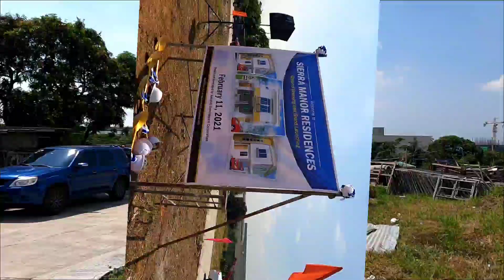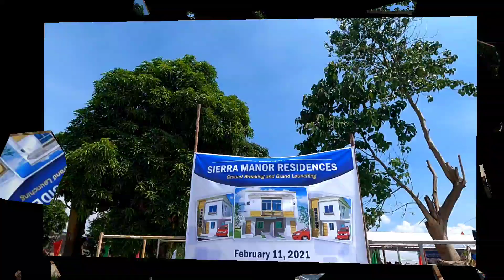New Project in Angono! Low Downpayment : House and lot for Sale in Angono Rizal Infront of SM Angono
Reserve Now! Low Downpayment Only: House and lot for Sale in Angono infront of SM Angono

Pre selling
Overlooking
Accesible to Transpo
Infront of SM
Near Main Road

Lot area from 41sqm to 66sqm
Floor area from 73 to 97sqm

3bedrooms
2 toilet and bath
Carport
Living and dining

Unit Model
Townhouse
Single attached

Payment terms
Low dp
24mos to pay
Remaining thru bank